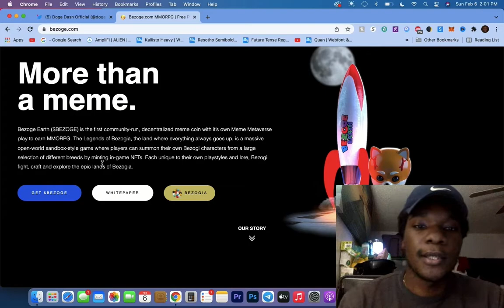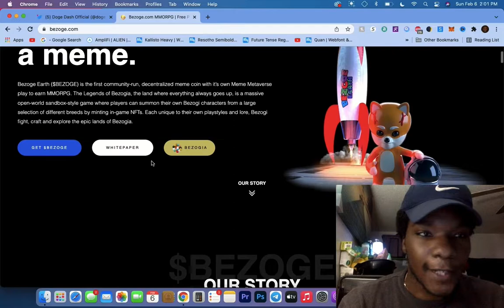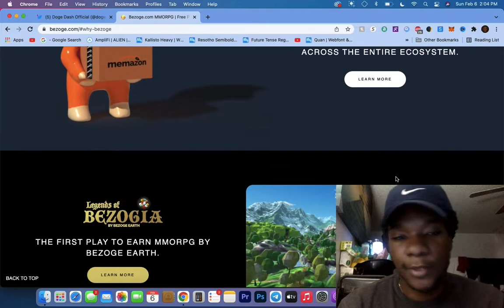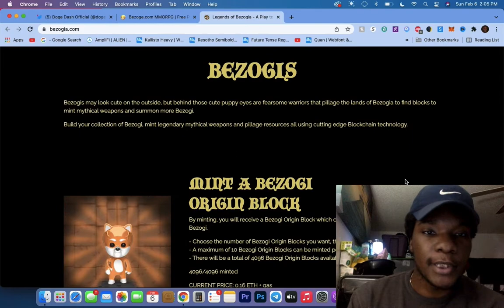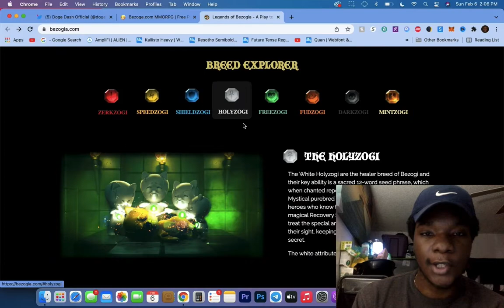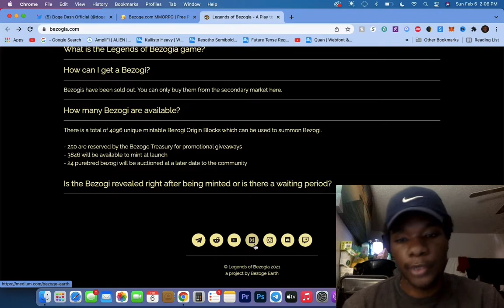BEZOGE EARTH A MEME COIN | PLAY TO EARN, 80% SURGE IN LAST WEEK!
Bezoge Earth ($BEZOGE) is the first community-run, decentralized meme coin with it’s own Meme Metaverse play to earn MMORPG. The Legends of Bezogia, the land where everything always goes up, is a massive open-world sandbox-style game where players can summon their own Bezogi characters from a large selection of different breeds by minting in-game NFTs. Each unique to their own playstyles and lore, Bezogi fight, craft and explore the epic lands of Bezogia.